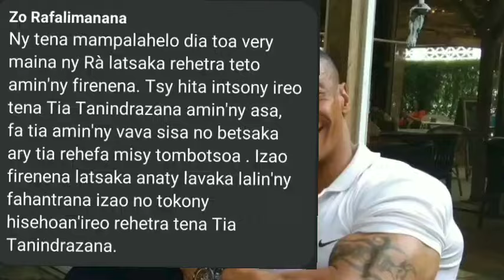NAMPIANJERA NY REPOBLIKA VOALOHANY HOY MONJA ROINDEFO ( Nouveautés gasy 2024 )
MONJA ROINDEFO DIA NANOME HAFATRA NY MALAGASY TAMINY INY VOLANA AVRIL IZAY ANKALAZAINA FA FETINY LAINGA INY . NAMPAHAFANTATRA NY TANTARA IZY FA IZANY 1 AVRIL IZANY DIA TSY FETINY VANDY AMINAY FA DATE MANAN-TANTARA IZANY, ARY NAMPITSIAHIVINY MOA NY TANTARA IZAY TSY ADINOINY MIKASIKA ANIO VOALOHANY VOLANA AVRIL IO. NY ANTOKO MONIMA REHETRA MAHAFANTATRA ANIZANY HOY MONJA ROINDEFO. ARAHO ARY ITY VIDEO ITY AHITANAO IZANY.